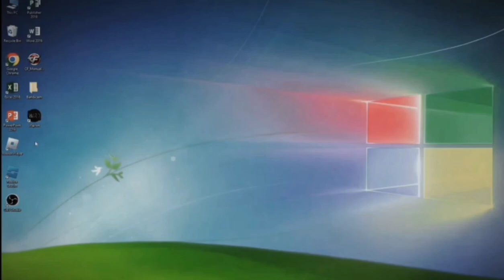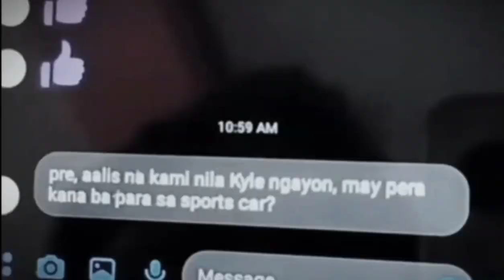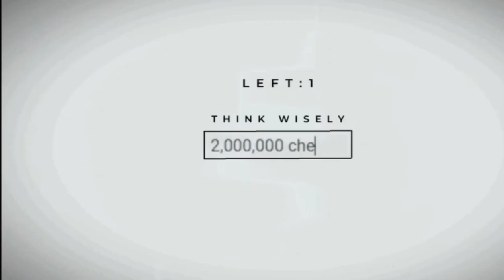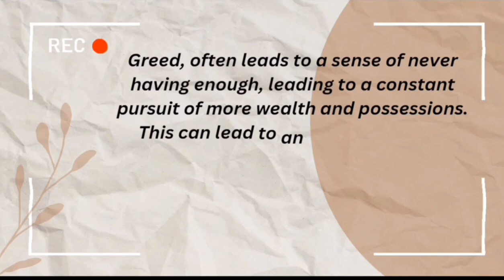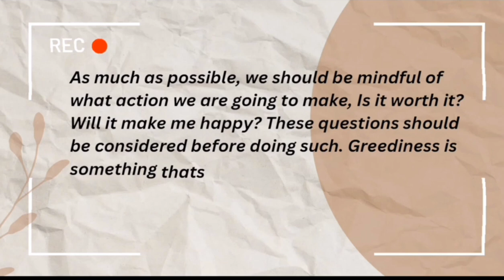Greed | SHORT FILM | Severinus